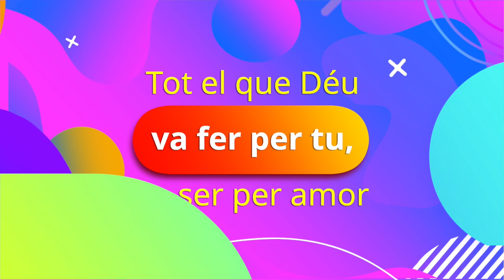Què ha fet Déu per tu? - Justy Saltos